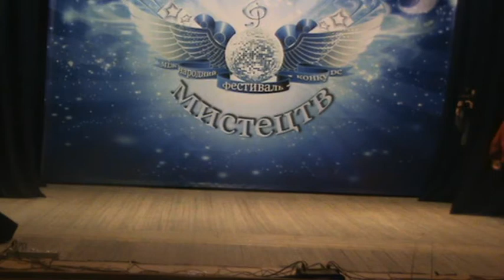Балетная студия "АВРОРА". Дон Кихот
Минкус "Дон Кихот". Болеро. Балетная студия "Аврора". Екатерина Максимова, Дарья Кучер, Антон Фивейский